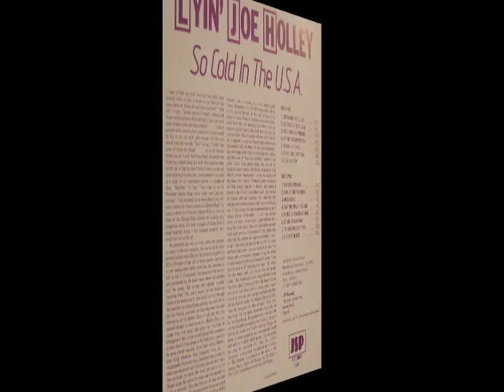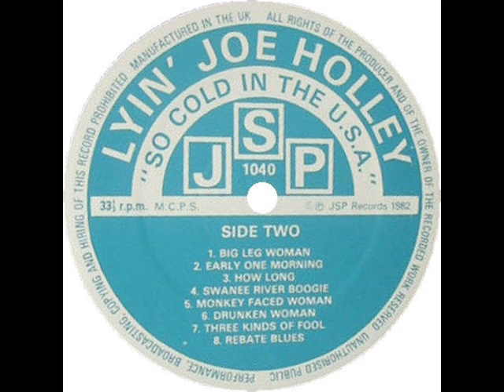Lyin' Joe Holley - Monkey Faced Woman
rec. April 6 & 9 & June, 1977 in Chicago, IL by George Paulus; Lyin' Joe Holley, voc, p
... this recording first published on and taken from JSP LP 1040 (UK 1982) "Lyin' Joe Holley: So Cold In The USA" --- never re-released on CD!

Lyin' Joe Holley photo by Ed Brake